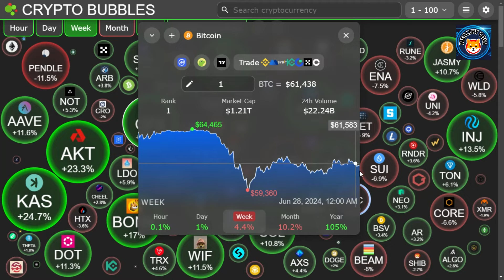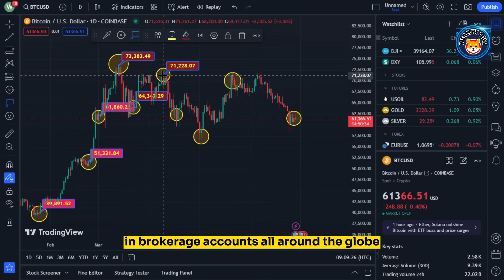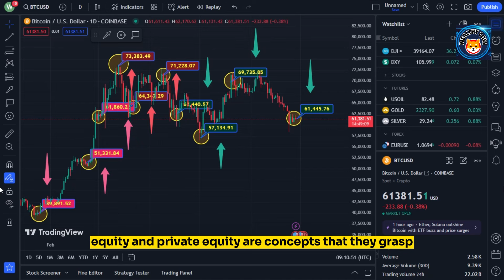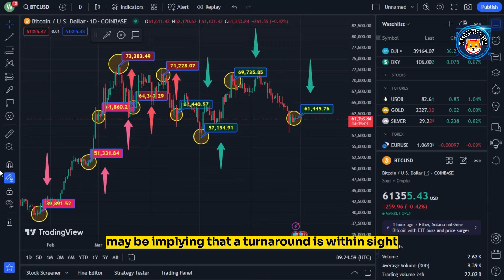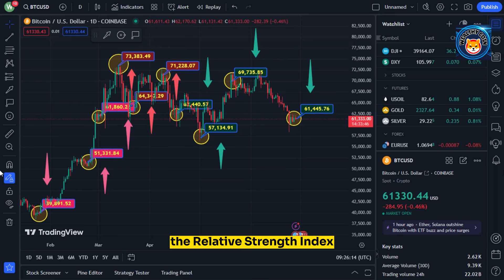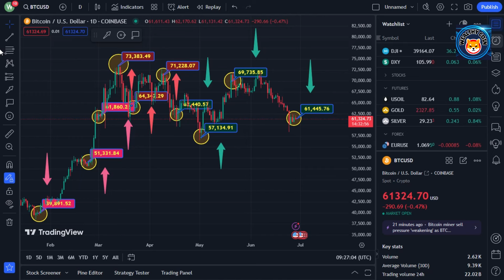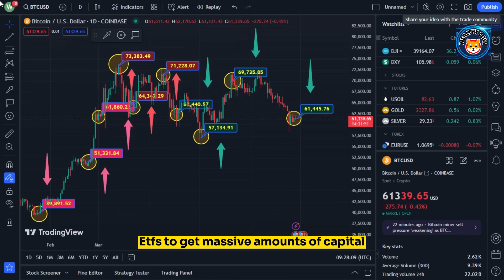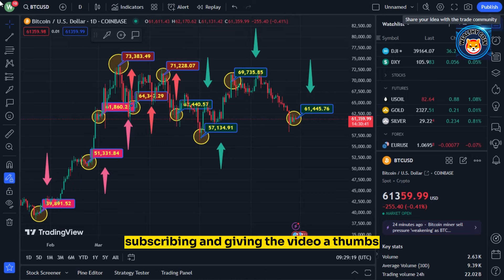Now We Know Why BlackRock Wanted A Bitcoin ETF - Dan Tapiero ! BITCOIN NEWS TODAY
Dropshopping Shopify,
Dropshopping,